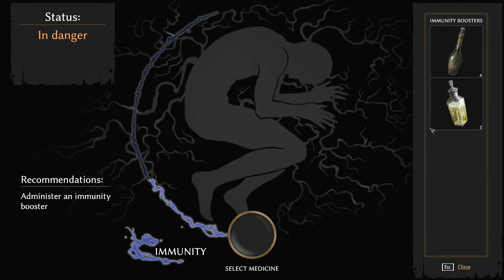Our "friends" are not feeling well - Let's Play Pathologic 2 #62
So Pathologic 2 is finally out, and it's a sort of sequel, sort of remake of the original Pathologic. A game of survival and storytelling in a fantastic world full of mystery. Seriously, everything is super difficult to understand. But I understand, because I played the original. So let's play Pathologic 2!